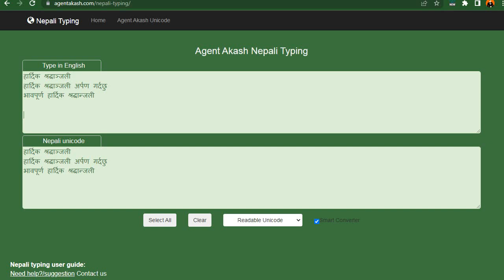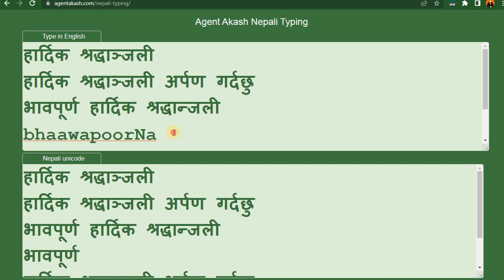How to write Hardik shradhanjali arpan gardachu in Nepali?